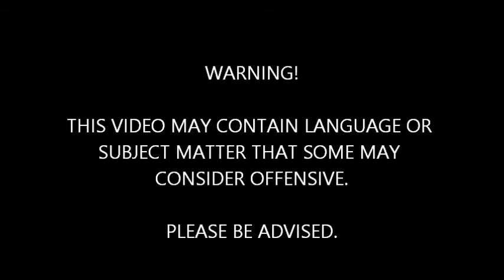7-29-17 VILLISCA AXE MURDER HOUSE 8:42PM FACEBOOK LIVE DIANA TOURS OUTSIDE THE HOUSE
VILLISCA AXE MURDER HOUSE - VILLISCA, IOWA
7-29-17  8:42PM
FACEBOOK LIVE DIANA TOURS DIANA TOURS OUTSIDE THE HOUSE

DIANA STREAMS A LIVE TOUR OF THE OUTSIDE OF THIS LOCATION ON FACEBOOK.
THIS IS THAT FOOTAGE.

WARNING!
THIS VIDEO MAY CONTAIN LANGUAGE OR SUBJECT MATTER THAT SOME MAY CONSIDER OFFENSIVE.